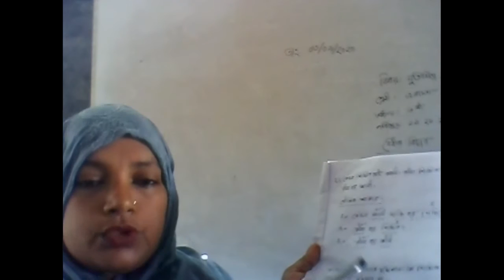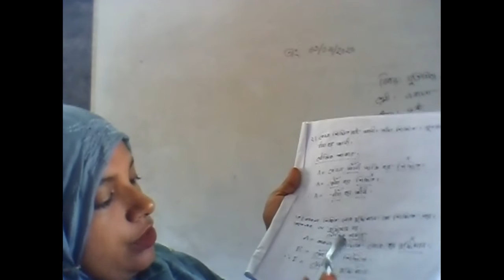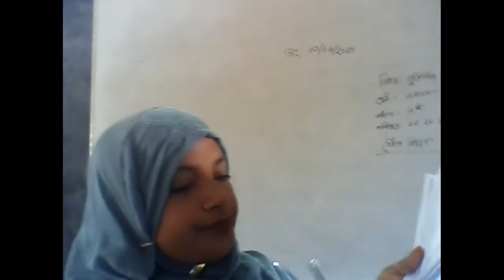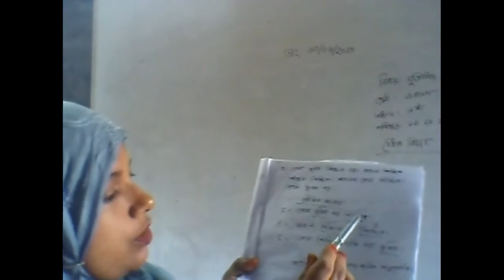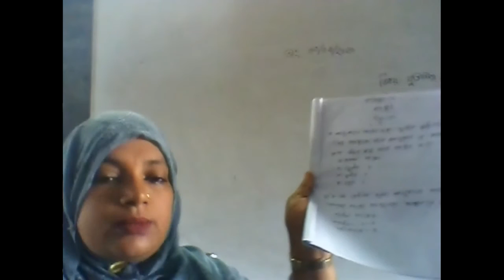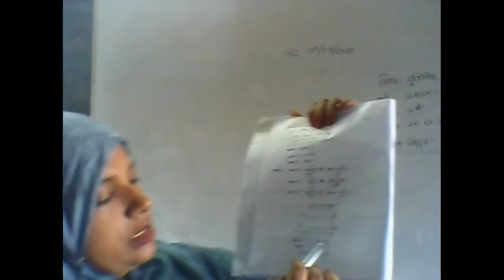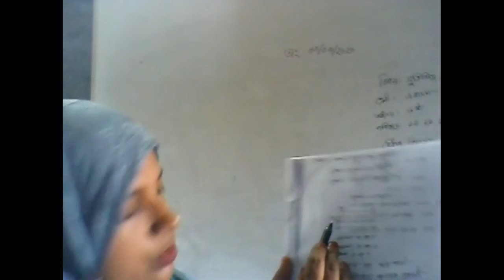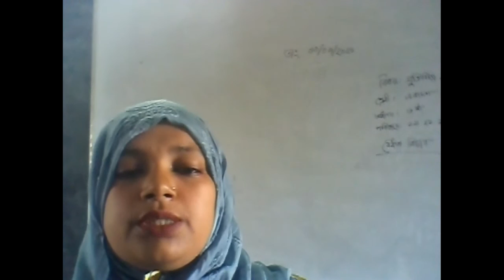Logic 1st paper by Shirin Akhter Lecturer